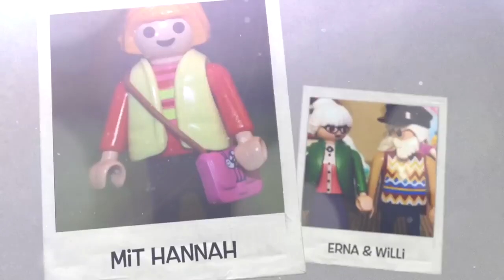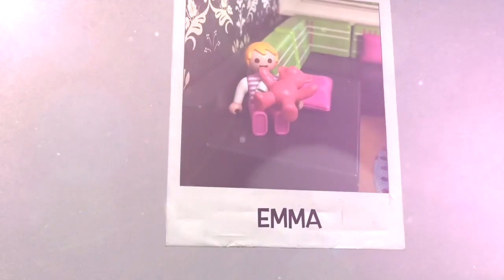Playmobil Film deutsch JAHRESRÜCKBLICK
Moin Kinder,

heute kommt ein besonderes Video online. Wir haben das gesamte 2016 in einem Schnellverlauf nochmal durchlebt und alle wichtigen Ereignisse nochmal aufgezählt. Welches Video war euer Favorit???

Danke für:
knapp 60.000 Kommis
14.400 auf teilen gedrückt
65.763 mal habt ihr ein Video von uns in eine Playlist geschoben
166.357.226 Minuten habt ihr unsere Videos 2016 geschaut
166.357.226 Klicks konnten wir generieren
mit über 1,5 Mio. Aufrufen ist der Aquaparkunfall unser Klickhit 2016

DANKE FÜR DIESES UNGLAUBLICHE 2016, wir hoffen 2017 habt ihr alle genauso viel Spaß hier.

Um sicher zu gehen, dass ihr jedes Video seht aktiviert am besten die Glocke.

Dies ist eine Spezialfolge unserer Playmobil Serie für Kinder.

(Silvester)

"Gebäude"  und Besonderheiten in dem Video:

Den Playmo Kalender haben wir hier aus diesem Kalender:
(Ist ein echt toller Kalender)

Emma ist aus diesem Set:
Ein paar kleine Infos:
Auf Playmogeschichten findest du spannende Alltagsgeschichten mit unserer Familie Fröhlich. Hauptakteur ist Linus, der seit neusten auch eine kleine Schwester namens Emma hat.
Linus ist immer ein bisschen ängstlich, zum Glück hat er seine beste Freundin Hannah, die total mutig ist. Hannah ist ein bisschen älter als Linus. Sie liebt Tiere, die Natur und Abenteuer. Zusammen erleben sie viele Abenteuer, sei es im Kindergarten, auf dem Bauernhof oder in der Luxusvilla.
Hannahs Mama heißt Martina, ihr Papa Jochen. Hannah ist ein Einzelkind.
Natürlich dürfen Oma und Opa auch nicht fehlen. Die beiden wohnen nicht weit weg von Linus und Emma. Oma Erna redet gerne ein bisschen Plattdeutsch und Opa Willie hat ein unglaubliches handwerkliches Geschick. Oma Charlotte (die Mama von Lukas), wohnt in einer anderen Stadt.
Papa Lukas arbeitet leider immer sehr viel, doch er nimmt sich soviel Zeit wie er nur kann.Er liebt Fussball und Kaffee =). Mama Sophia ist Hochzeitsplanerin, sie ist aber momentan in Elternzeit.
Sophia hat eine Schwester namens Klara. Klara wohnt leider in einer anderen Stadt, mit einem langen Fahrtweg. Die beiden sehen sich leider nicht so oft, hängen aber sehr einander. Klara hat zwei Kinder, Markus und Nele. Markus ist total Fussballverrückt und Nele liest gerne. Ausserdem geht sie gerne mit Mama shoppen. Markus und Nele sind eine ganze Ecke älter als Linus.Nele geht sogar schon in die Schule. Klara ist NICHT mit Christian verheiratet.

Die Videos sind meistens aufeinander aufgebaut, es macht viel Sinn sie in der richtigen Reihenfolge anzuschauen. Natürlich kann man sie auch einzeln schauen, aber die Figuren entwickeln sich auf diesem Kanal immer weiter =).